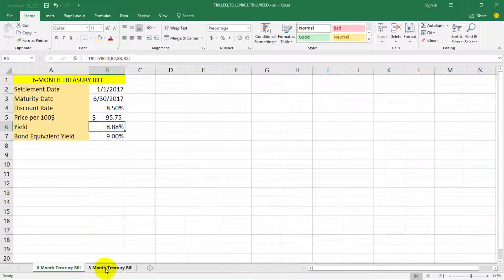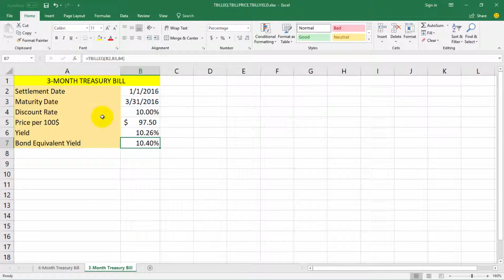How to use the Financial Functions TBILLEQ, TBILLPRICE, TBILLYIELD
In this lesson we will talk about the treasury bill functions of Excel.
These are TBILLEQ. TBILLPRICE and TBILLYIELD.
Treasure bill are short term obligations backed by a government with a maturity date of equal to or less than one year after the settlement day.
The settlement day is the date the duration of the bill starts and maturity date when it ends.
They are offered at a discount rate of their market value. At the end of their duration the investor gets back the full market value of the bill, thus earning the difference.
As interest of a Treasury Bill is the discount rate so it is calculated as a percentage of its final value.
In our Example, we bought a 10000 dollars’ bill at a discount rate of 10% thus we paid 9000 dollars. So the interest rate of the bill is 10%.
But any other bond or security calculate the interest rate of an investment as percentage of the initial investment, in our case the 9000 dollars.
The need to compare other bonds to the bills gave birth to these 3 excel functions.
One function was needed to calculate the yield of the bill as a percentage of the initial investment.
One to provide us with the price, per 100$ face value of a bill. This means the price we paid for each 100$ of the bill.
And one to calculate the bond equivalent yield of the bill.
Let’s learn how we can use these three functions ourselves.
On this sheet we have the information of a 3-Month Treasury bill.
The settlement date, the maturity date and the discount rate.
We will calculate first the price per 100$ of the bill.
We select cell B5 and type the name of the function (TBILLPRICE), and enclosed in parenthesis we select all the arguments (Settlement date, maturity date, discount rate).  We have the result which is the amount we paid in 1/1/2016 for each 100$ of our investment. Since we bought a 100$ bill, we paid for it 97.53 dollars.
The yield of this investment will be calculated in cell B6. We type the name of the function TBILLYIELD, along with the required arguments. (settlement, maturity and price per 100$)
If we need to compare this bill to a bond investment, we have to calculate the bond equivalent yield of our treasury bill.
So in cell B7 we type the function TBILLEQ with the proper arguments. (settlement, maturity, rate)